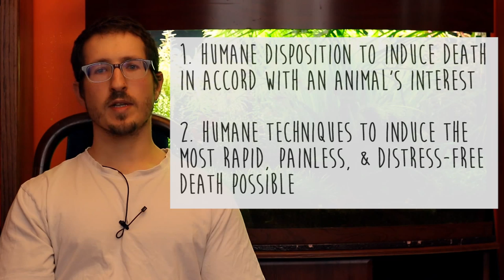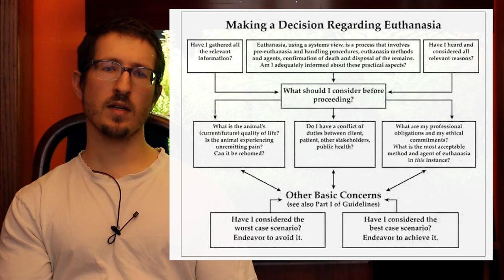Euthanasia, an Aquatic Perspective: History and Ethics (part 1)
This is the 1st of three videos on euthanasia. I know this is a somber topic, but better to have the information and not need it...